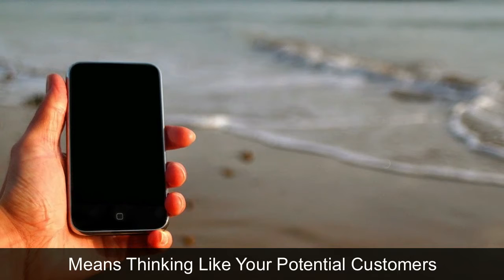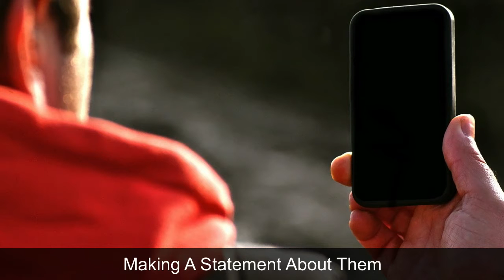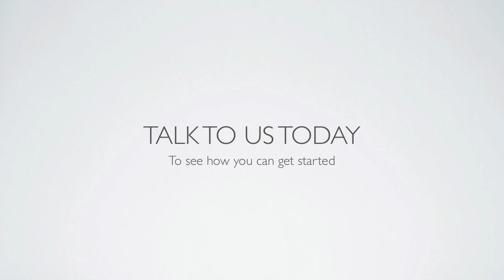Why Should You Go Mobile Today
Did you know that in the world today there are more than 5.2 billion mobile phone users, and a thousands more are added every minute,

Many consumer-driven companies have already seen how promising the mobile platform is and have already equipped themselves with a mobile web site.

We will consult with you to design a mobile website that will meet all of your business needs.